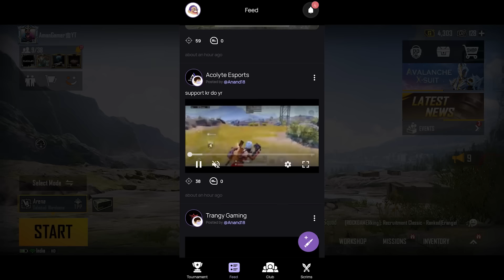The Black Evil - Full Episode | PUBG Short Film | PUBG Movie | BGMI Black Evil Series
Follow my 2nd AGLive:{ My Instagram

[ Cast ]

Thakur
Legend
Serum
Kavya
Frost
Priyansh
Vansh
Arnav

Or baki sabhi ka Thanks 🙏🏻